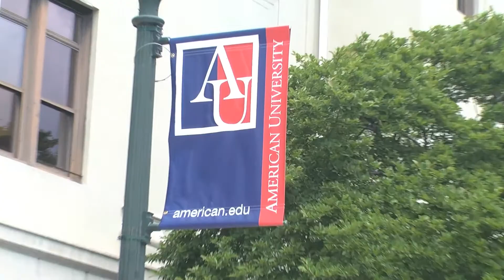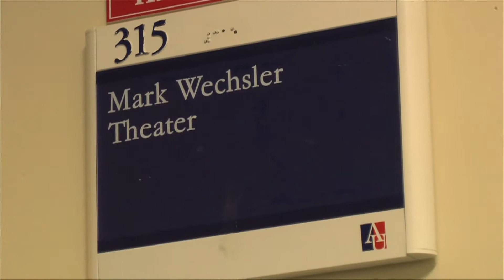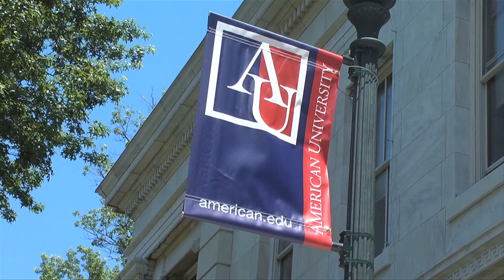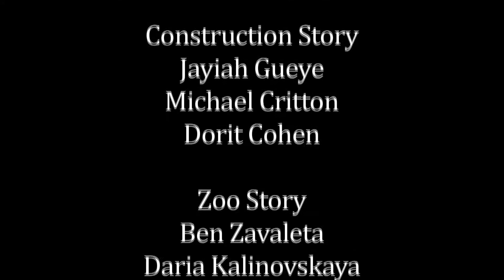What's New at AU!